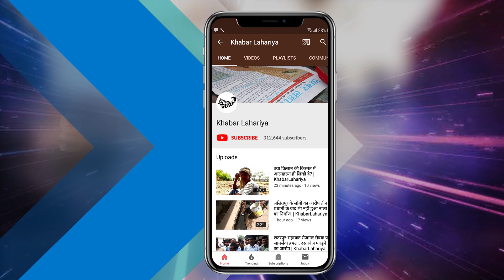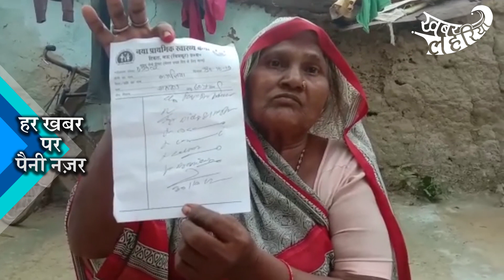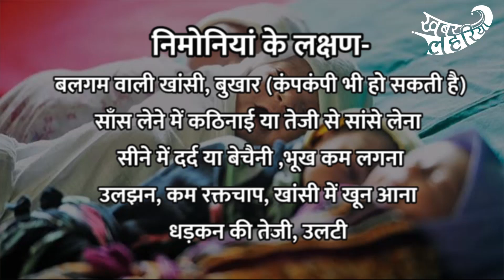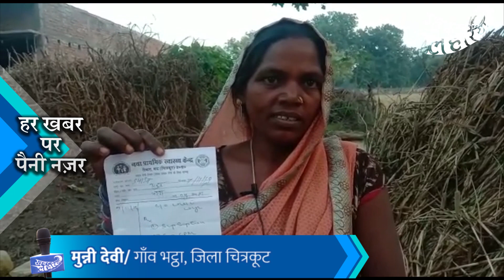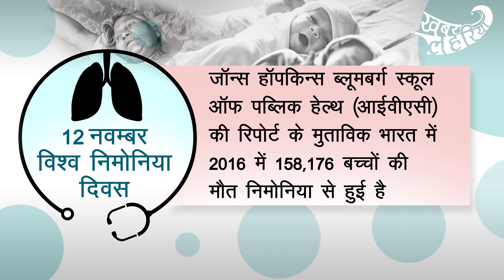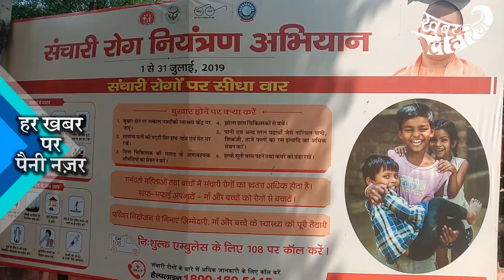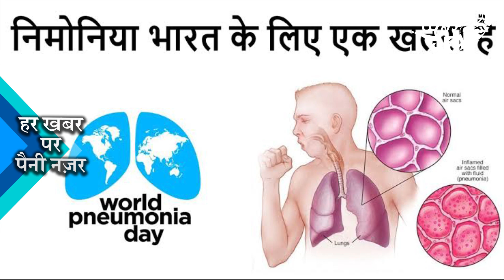निमोनिया डे- बदलते मौसम के साथ बढ़ रही बिमारी | WorldPneumoniaDay | KhabarLahariya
विश्व निमोनियां दिवस हर वर्ष 12 नवम्बर को पूरे विश्व में मनाया जाता है। इसका उद्देश्य विश्वभर में लोगों के बीच निमोनिया के प्रति जागरूकता फैलाना है। पहला विश्व निमोनिया दिवस 12 नवम्बर 2009 को संयुक्त राष्ट्र (यूएन) द्वारा विश्वभर में मनाया गया था।
हमनें चित्रकूट जिले के गाँव की रिपोर्टिंग की जहाँ पाया गया की काफी संख्या में निमोनियां के मरीज हैं। अस्पताल भी कुछ मीटर की ही दुरी पर है लेकिन वहां डॉक्टर की टीम नहीं पहुंची है। आशा, एनम, आंगनबाड़ी इनकी ड्यूटी होती है की मरीजों की देखभाल करें लेकिन गाँव वालों के अनुसार उन्हें कोई जानकारी ही नहीं दी जाती तभी तो इतना दिनों से बीमार हैं। कभी अस्पताल तो कभी मेडिकल स्टोर से दवाएं लेकर खाते हैं दो चार दिन आराम होने के बाद फिर वैसी ही हालात हो जाती है।
निमोनियां एक संक्रमण से होने वाली बिमारी है है जो एक या दोनों फेफड़ों के वायु के थैलों को द्रव या मवाद से भरकर सुजा देता है। जिससे बलगम या मवाद वाली खांसी, बुखार ठण्ड लगना और साँस में तकलीफ हो सकती है। निमोनियां साधारण से जानलेवा हो सकता है। यह शिशुओं,  युवा बच्चों, 65 वर्ष से अधिक उम्र के लोग स्वास्थ्य समस्या या कमजोरी वाले लोगों के लिए ज्यादा हानिकारक होता है।
 निमोनिया के लक्षण-

बलगम वाली खांसी, बुखार (कंपकंपी भी हो सकती है) साँस लेने में कठिनाई या तेजी से सांसे लेना, सीने में दर्द या बेचैनी, भूख कम लगना, उलझन, कम रक्तचाप, खांसी में खून आना, धड़कन की तेजी, उलटी ये सब निमोनियां के लक्षण हैं अगर ऐसा महसूस हो तो डॉ. को जरुर दिखायें।

वर्ष 2010 की विश्व स्वास्थ्य संगठन की रिपोर्ट के अनुसार, हर साल भारत में
3.5 लाख बच्चे निमोनिया से मरते हैं।

जॉन्स हॉपकिन्स ब्लूमबर्ग स्कूल ऑफ पब्लिक हेल्थ (आईवीएसी) की रिपोर्ट के मुताविक
भारत में 2016 में 158,176 बच्चों की मौत निमोनिया से हुई है।